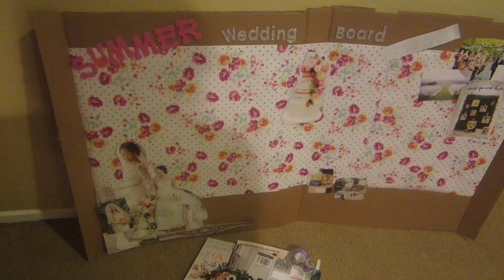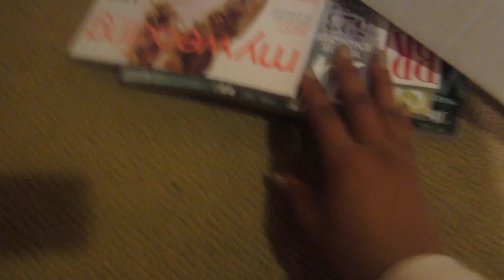RANDOM NIGHT!! VLOGMAS DAY 21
▵‬Instagram➜ jadejarinaa